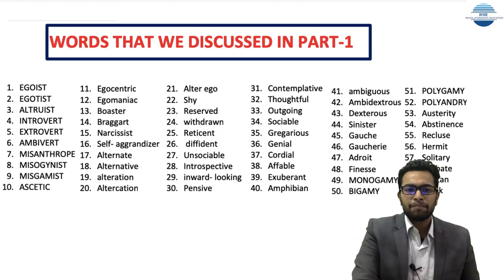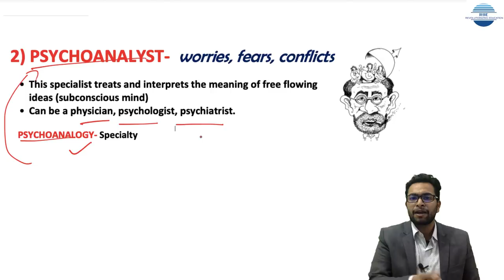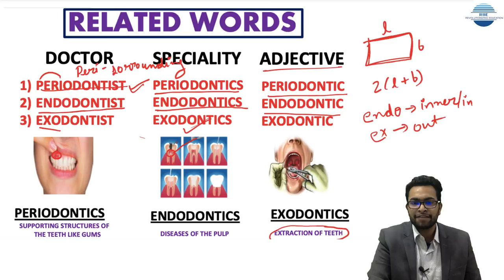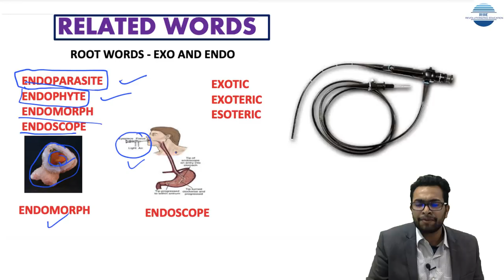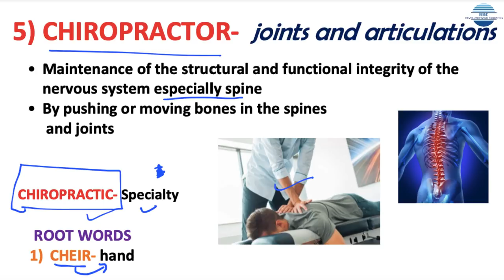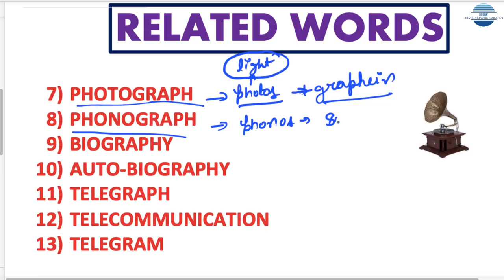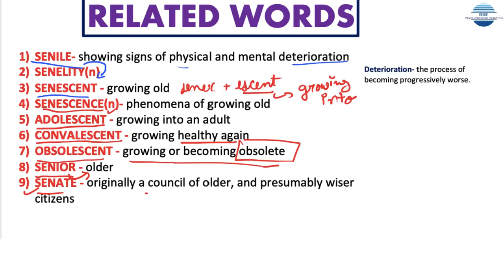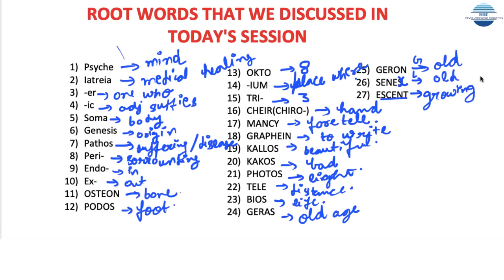Vocabulary with the help of root words | FEEL THE DIFFERENCE | WPME PART-3 (Session 7-10)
In this session, you will earn vocabulary with the help of root words. To teach you the same, I am referring to the book WORD POWER MADE EASY.  I have covered chapter 3 of the book i.e" how to talk about VARIOUS PRACTITIONERS" in which we have four sessions. All the three sessions have been explained in excruciating detail and I have also used my knowledge of English language to add some more words in the list that is given in the book